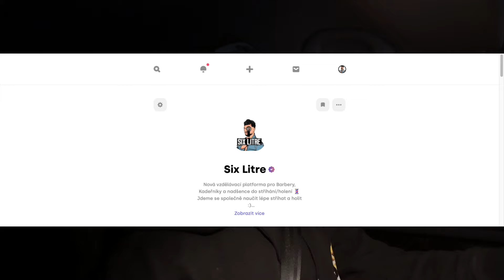Každej Barber má zákazníky, kteří mu jsou podobní, proč ?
Kompletní Školení Pele Belaze:
Slevový kod: Sixlitre3000